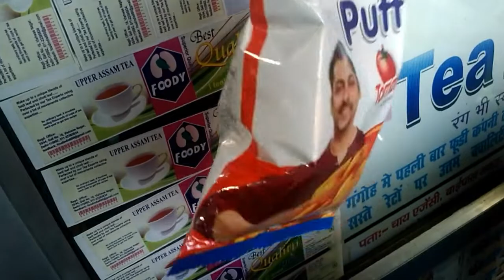Tea Small Packing machine | small Packing work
Machine link